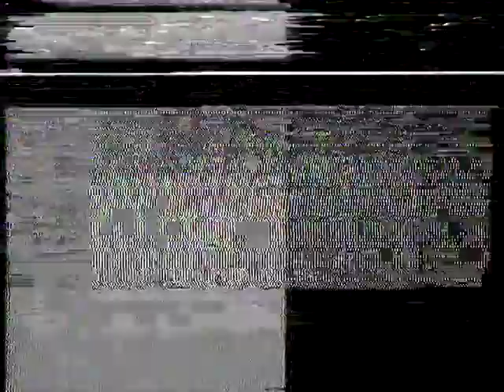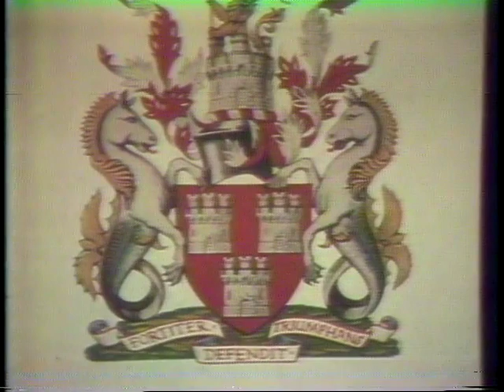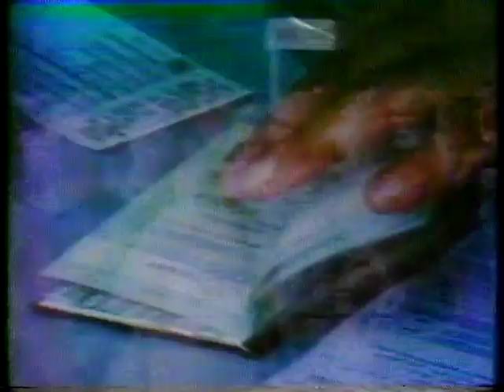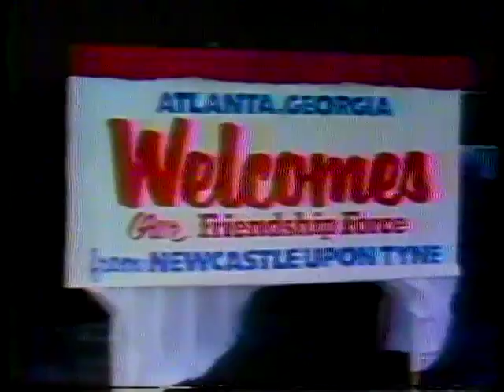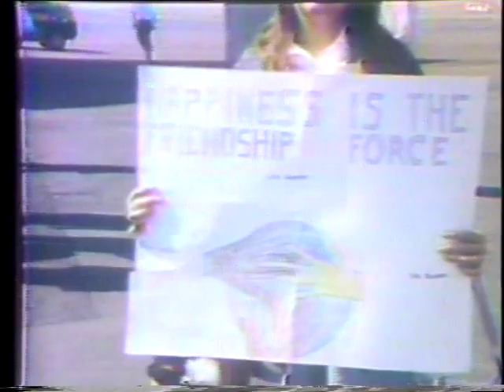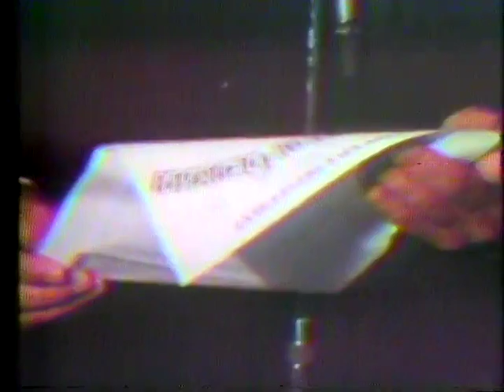FF Inaugural Flight Video - September 2, 1977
Watch this wonderful news video that aired on September 2, 1977, from our first official exchange - then called our "Inaugural Flight" - from Atlanta, Georgia, USA, to Newcastle upon Tyne, England, in July 1977 and the earliest days of Friendship Force!